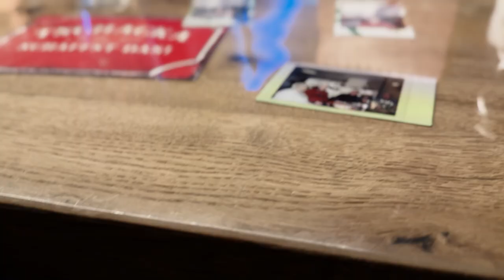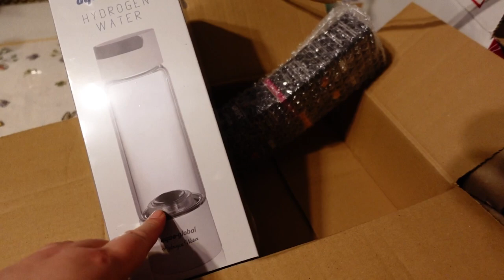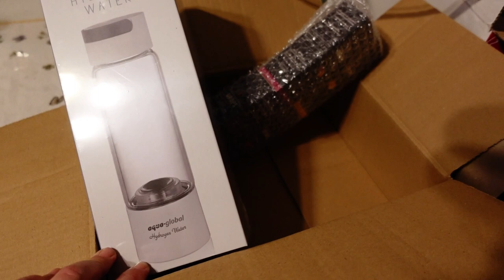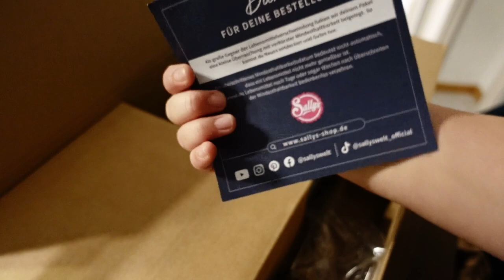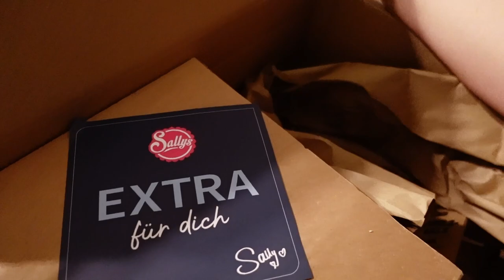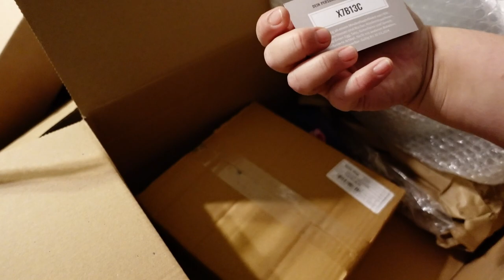Neue Meal Prep für Harrison | Sally's Welt Unboxing | Cooking Fun Welcome to: Weekly Vlog #5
Yes, yes. Alright. Hier der neue Weekly Vlog numero 5. Weniger los da Doma mitten in einer Klausurvorbereitung steckte. Jenny fast nur am cooken war für die Fam. Als Topping gibts aber nen kleines feines Unboxing mit neuem Stuff aus Sally's Welt Cooking Super Duper Kitchen World Backflip Underflip Merchandise (don't call it merchandise).
Habts wie immer Spass beim schauen und wenn es euch gefällt, so lasst doch gerne eine Abo und Lika da ❤️